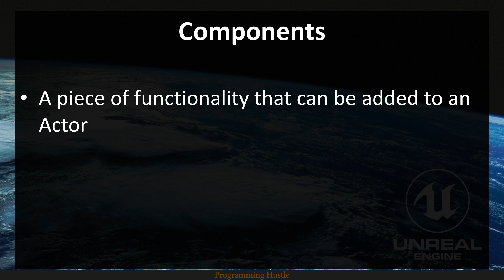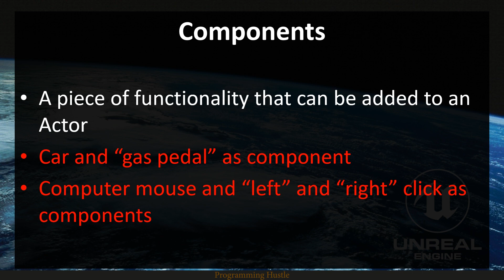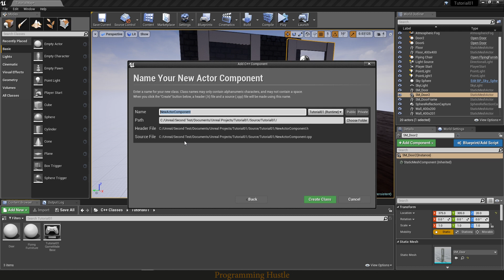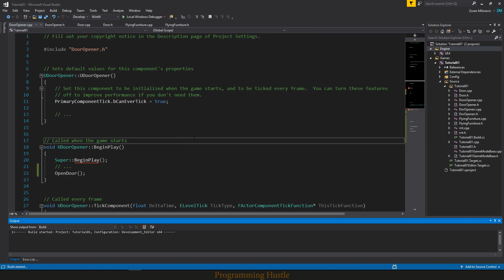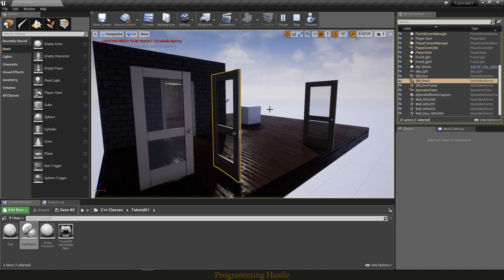Unreal Engine 4 C++ Tutorial Series #10: Components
In this episode of UE4 C++ Tutotrial Series we are covering Components in Unreal Engine 4.